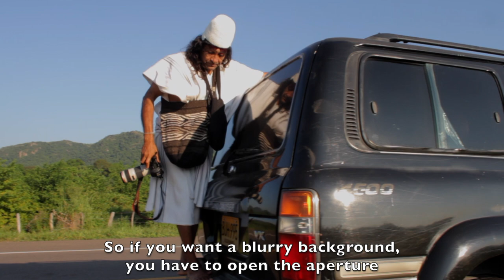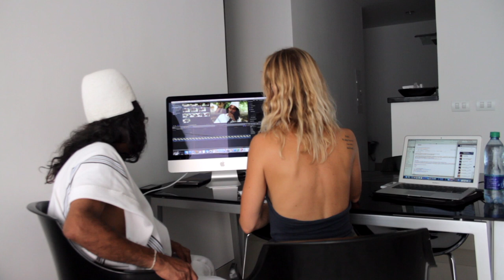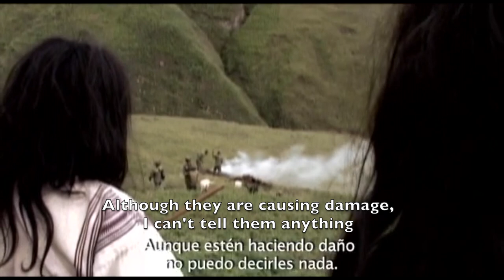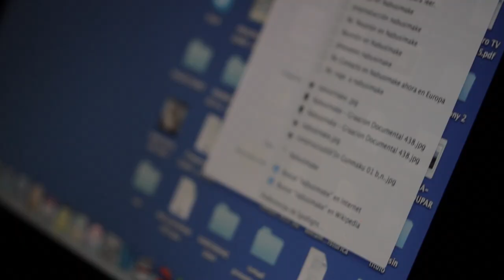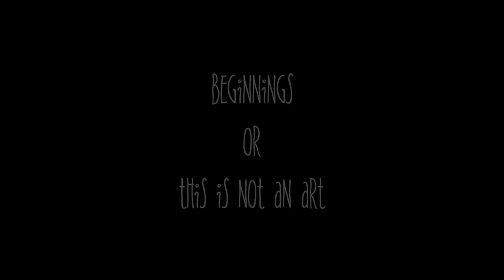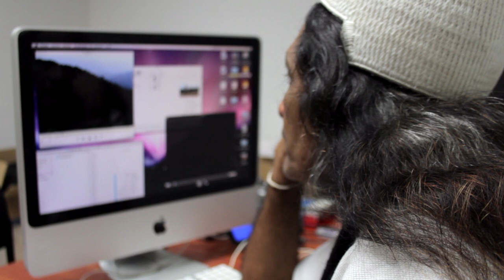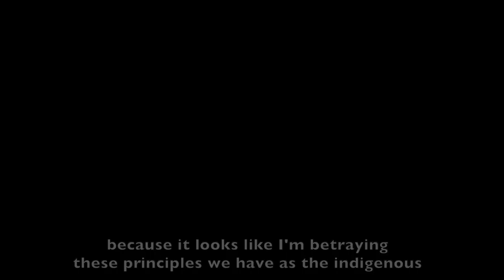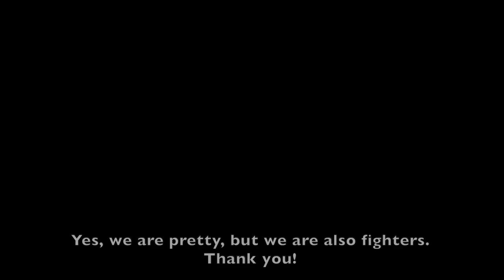The Voice of Sierra Nevada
This research documentary film is the fruit of many years of work. It focuses on extraordinary efforts by indigenous filmmaking collectives from the Arhuaco community in the Sierra Nevada de Santa Marta, Colombia. Following years of violent persecutions of his peoples, Amado Villafaña (with the help of Pablo Mora) started what become a golden era of Arhuaco filmmaking. This film documents their extraordinary journey. Music by Korbowód and Dave Payling.